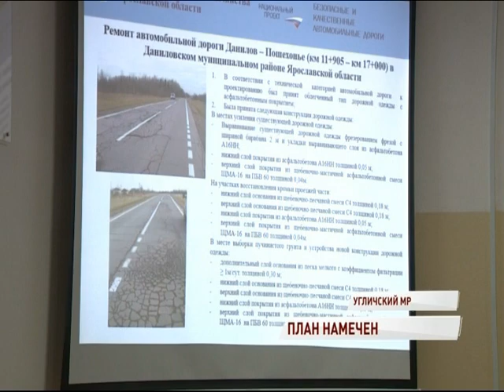В регионе сдали трассу Ростов – Углич, отремонтированную по нацпроекту